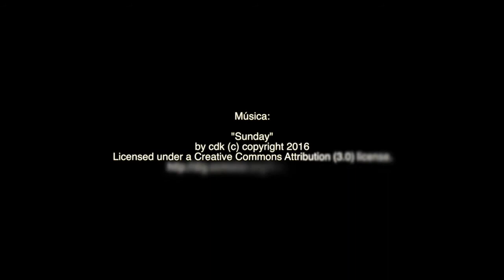Bifes de atum de cebolada (receita tradicional) - TeleCulinária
Se não pode ir até ao Algarve, os sabores do Algarve vão até si! Disfrute desta deliciosa e fácil receita de Bifes de atum preparada no tacho, com cebola e tomate e tantos outros sabores que vão maravilhar. Acompanhe com batata-doce cozinha e delicie-se. Bom apetite!

INGREDIENTES
4 bifes de atum
400 g de batatas-doces cozidas
1 tomate
2 cebolas
2 dentes de alho
100 ml de vinho branco
3 colheres (sopa) de polpa de tomate
5 colheres (sopa) de azeite
2 colheres (sopa) de coentros picados
2 folhas de louro
1/2 limão